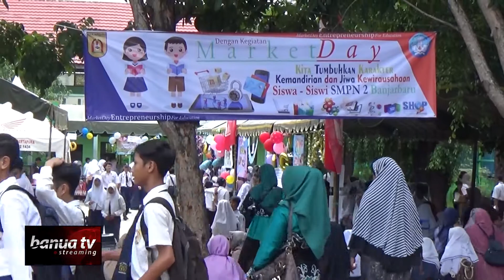Market Day Sarana Tumbuhkan Kemandirian dan Jiwa Wirausaha Sejak Dini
Wakil Walikota Banjarbaru Darmawan Jaya Setiawan hadiri kegiatan market day yang berlangsung di Sekolah Menengah Pertama Negeri 2 Kota Banjarbaru.

Market day ini sendiri dijadikan sebagai sarana untuk menumbuhkan karakter kemandirian dan jiwa kewirausahaan sejak dini.